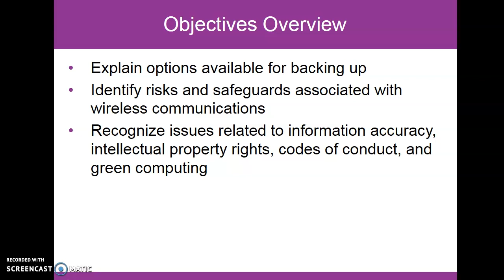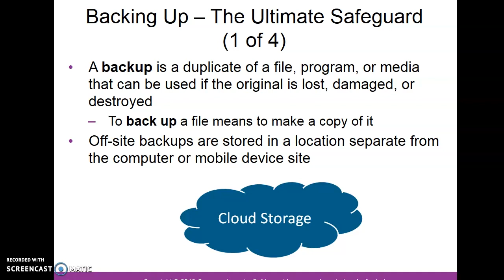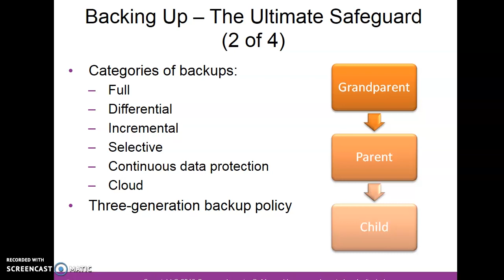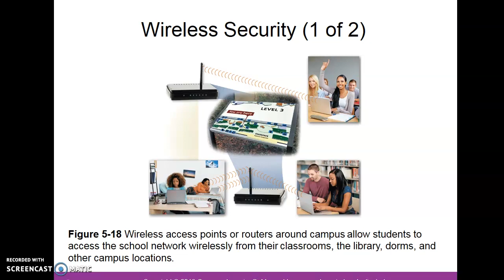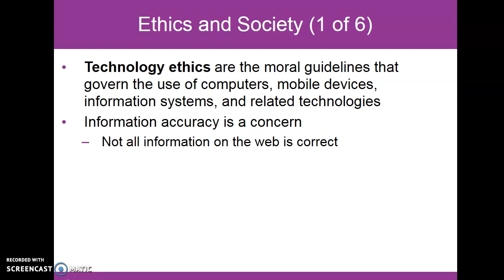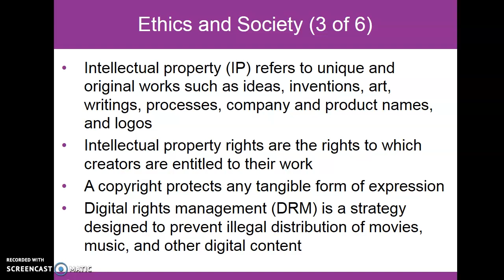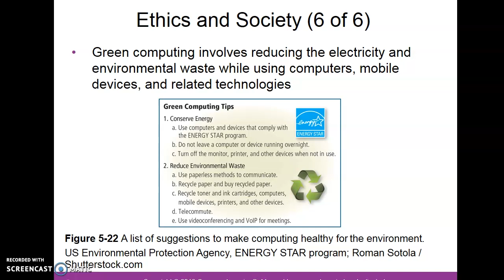Module 5 Digital Security (Part 4)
Lecture on AIS160, Module 5, Digital Security (Part 4) for UiTM part 2 AC110 students.